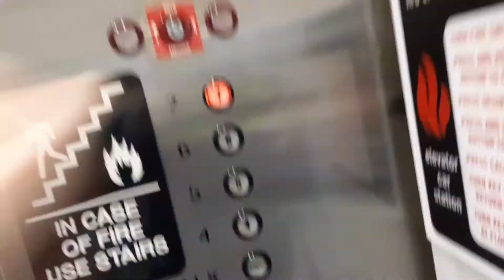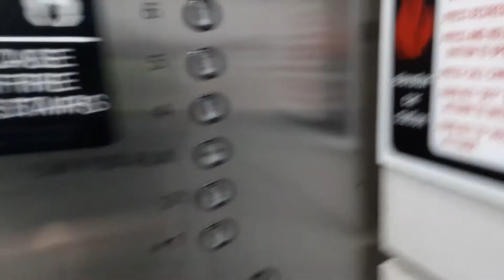Even MORE Sick Montgomery Fun!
NOTE: These came from my backlog. I might start doing weekly checkups on these lifts, both lobbies that are still in service